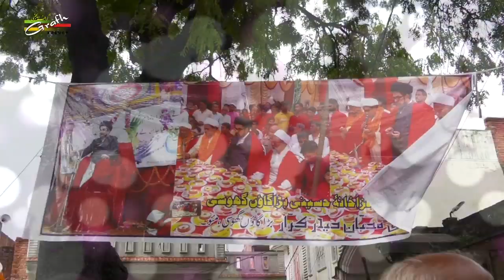جلوس عىد غدىر जुलूस ईद-ए-ग़दीर | Juloos Eid-e-Ghadeer | 18 Zilhij 1440 2019 | Bada Gaon, Ghosi Mau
दावा है ऐसा जुलूस पहले कभी नहीं देखा होगा
Daawa Hai Aeisa Juloos Pahle Kabhi Nahi Dekha Hoga

नस्ल और ईमान में कमी हो तो क्या होगा ?
मौलाना कल्बे रुशैद रिज़वी दिल्ली
Nasl Aur Imaan Mein Kami Ho To Kya Hoga ?
Maulana Syed Dr. Kalbe Rushaid Rizvi Saheb Qibla Delhi

विलायते -अमीरे कायनात का इंकार करने वाला मुसलमान नहीं
मौलाना हैदर अब्बास
Vilayat-e-Ameer-e-Kainat Ka Inkar Karne Wala Musalman Nahin
Maulana SYed Haider Abbas Rizvi Saheb Qibla

पहले अली अ.स. की विलायत
 मौलाना कल्बे रुशैद दिल्ली
Paahle Ali a.s. Ki Vilayat
Maulana Kalbe Rushaid Delhi

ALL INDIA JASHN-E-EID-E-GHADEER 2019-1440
On 20th AUGUST 2019 (18th ZILHIJ 1440)
Venue : AZAKHANA HUSAINI BADA GAON, GHOSI, MAU. INDIA
Minjanib : COMMITTEE MOHIBBAN-E-HAIDER-E-KARRAR, Mohalla Husaini, Bada Gaon, Ghosi. Mau

Our Branch Office :
GRAFH AGENCY

Presented By : Mohd. Asghar Kintoori & Karrar Haider Jaan Jarwali
Cameraman : Rahul Singh Chauhan, Mehdi Haider
Camera Asstt. : Mehdi Hasan "Sonu", Shauzab Zaidi, Meesam
Production Manager : Mahtab Husain & Mahmood Rizvi
Video Editor : M. Abuzer Kintoori